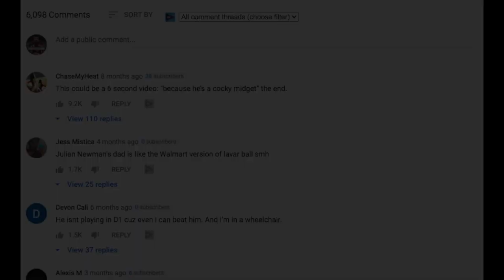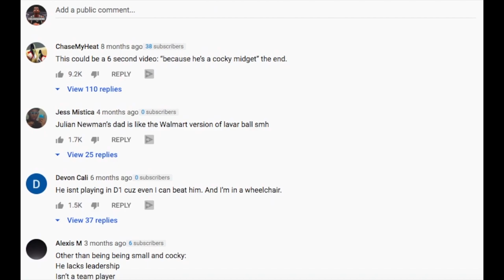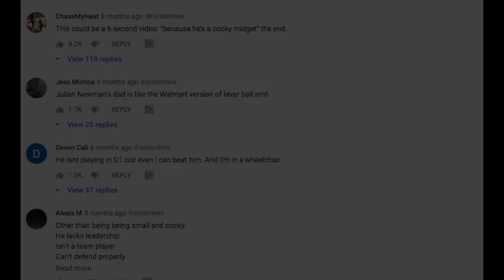Julian Newman Tried to BULLY HIM | Jaythan Bosch is Back and Better!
🔥🔥 3:46

julian newman,jaythan bosch,julian newman tried to bully him,jaythan bosch is back,jaythan bosch dunk,julian newman dunk,ballislife,julian newman highlights,basketball